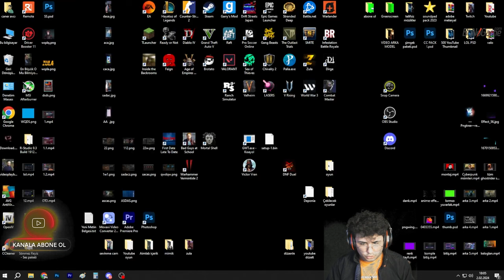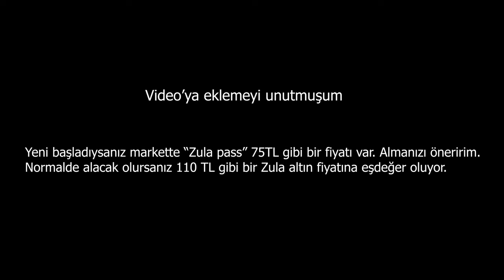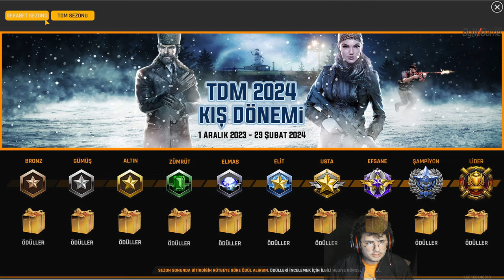SIFIR HESAP VS +7 FULL LOBİYE GİRDİK! - ZULA FİNAL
BU BÖLÜMDE ZULA OYNAYANLAR İLLA PARA YATIRMALI MI ? Sorusuna cevap aradık. Oynanış tarzınızın her zaman daha ön planda olduğunu kanıtladığım bir video oldu. Para yatırmasanız da bir şeylerin mümkün olduğunu, sabırla oynadığınız da aim'inizin geliştiğini ve sizden daha yüksek insanları vurabileceğinizi gösterdim. Zula'nın bir FPS oyun olmasından çok ben kendimi sizlere tanıtmaktı asıl amacım. Oyun şu an oynanır mı bilemem ki öyle gibi gözükmüyor. Emeğiniz yansın istemem ama başlamak isterseniz kanalımda ki Zula playlist'ine göz gezdirmenizi önerebilirim, değerli bilgiler paylaştım. Umarım eğlendiğiniz bir oyun olmaya devam eder benden bu kadar 🥱

Daha fazla video için kanalıma tıklayarak diğer videolara ulaşabilir, Discord linkimizden Ailemize katılabilirsiniz ♥

Bana destek olmak isterseniz BEĞENMEYİ UNUTMAYIN 👍 🔔 ZİL'E TIKLAYIP BİLDİRİMLERİ AÇABİLİRSİNİZ ◕‿◕

Yayın yaptığım platform'dan da takip ederek canlı yayınlarıma katılabilirsiniz (☞ﾟヮﾟ)☞